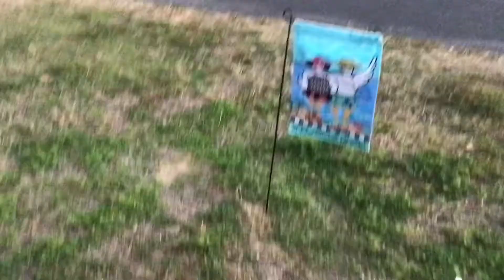Daytona Dogs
Big and Little do the Daytona 500